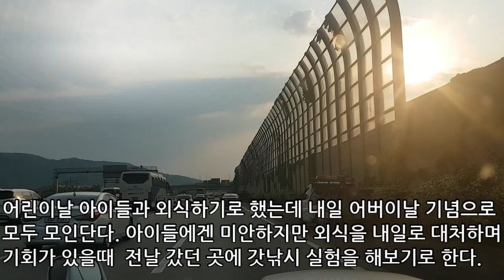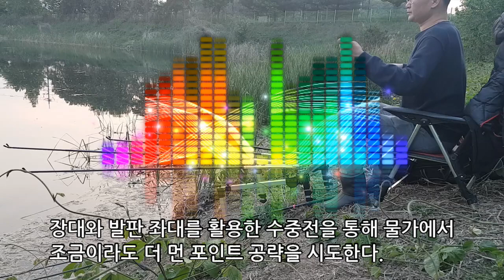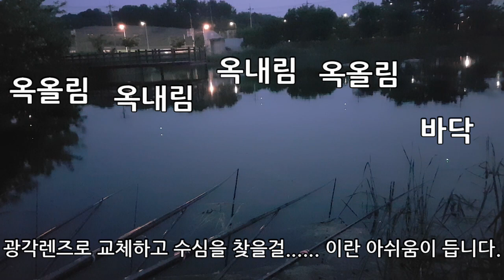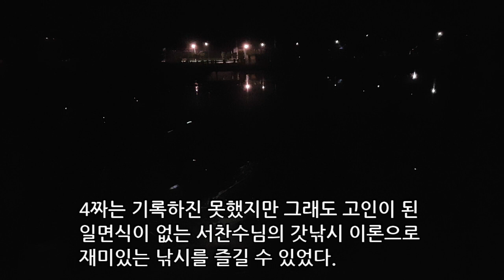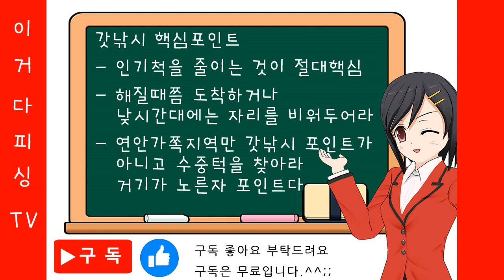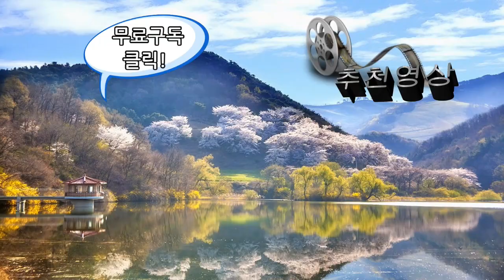배스터 갓낚시도 통한다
고인이 되신 서찬수님의 갓낚시를 적용응용시켜보았습니다.